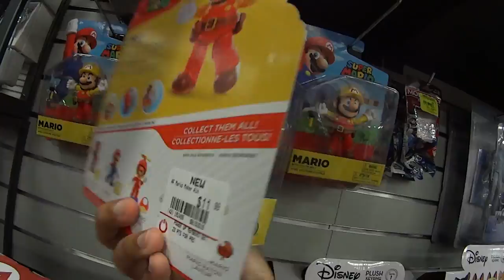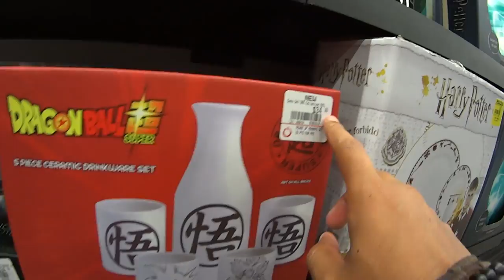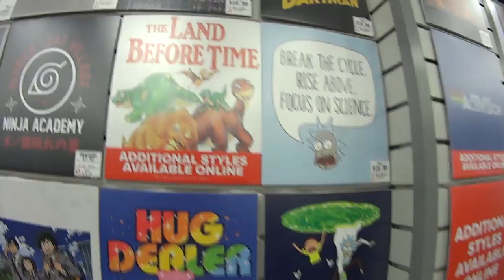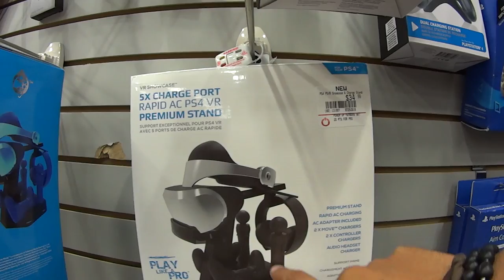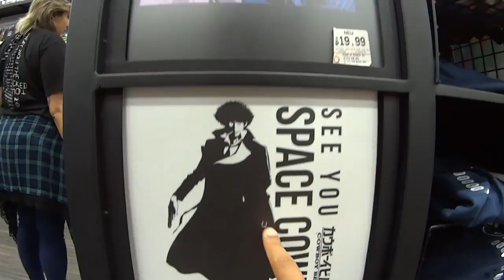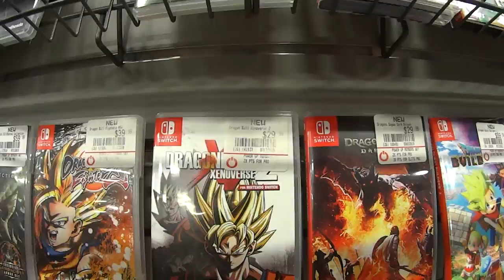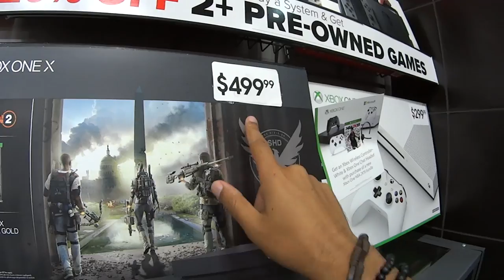Loja de GAMES (GAMESTOP) dos Estados Unidos! - Neru Meira USA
Nesse video eu mostro a loja de games Gamestop, onde alem de jogos tem varios artigos geek e nerd!